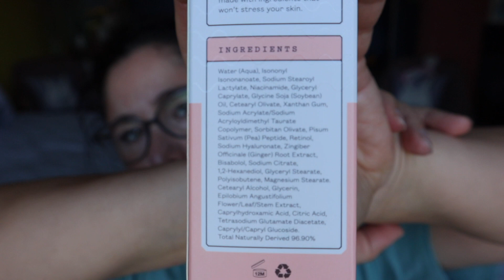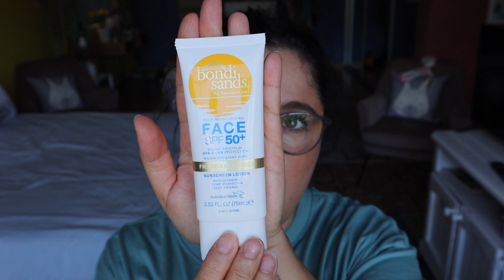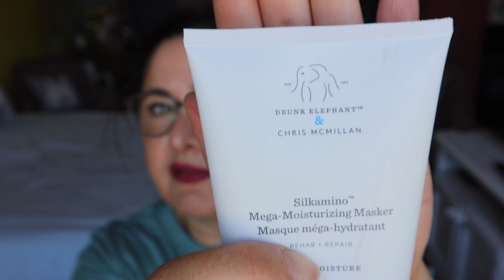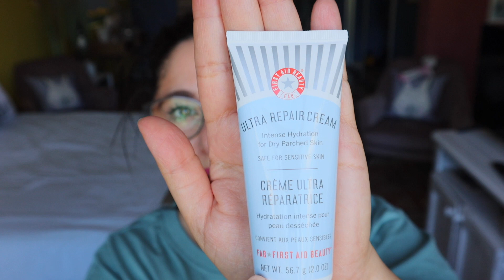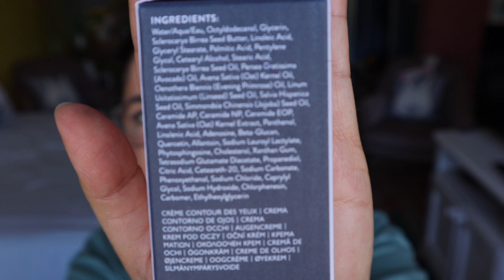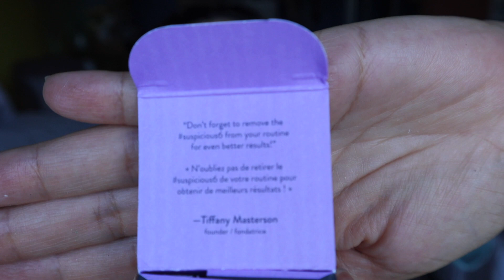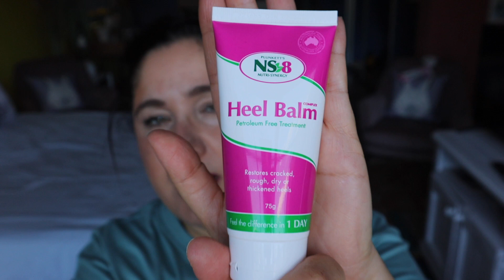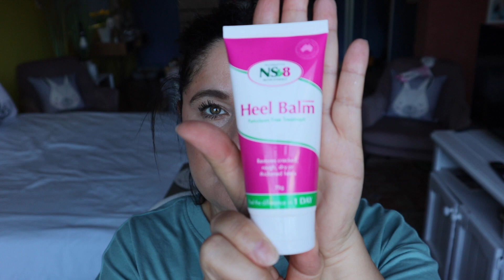Drugstore and High End Beauty Haul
Beauty Haul - Drugstore and High End. Products that I've yet to test out and some products that I have recently started trying.

Products mentioned listed below. Thank you so kindly in advance!

Bondi Sands- Daily Moisturising Face SPF50+ Fragrance Free Sunscreen Lotion